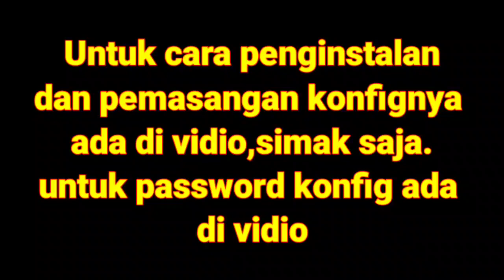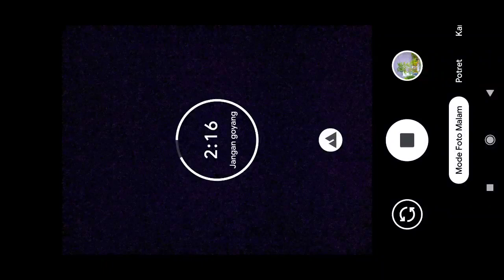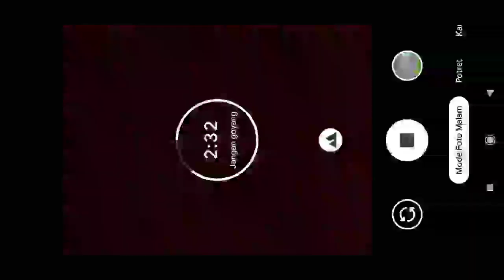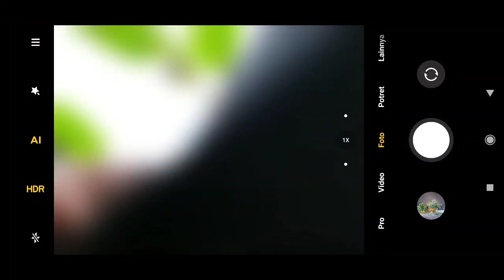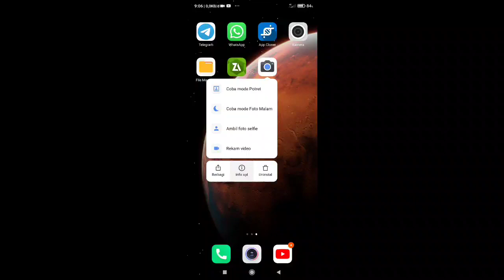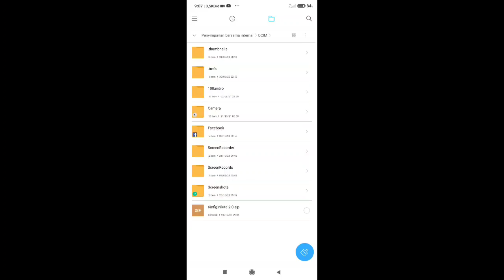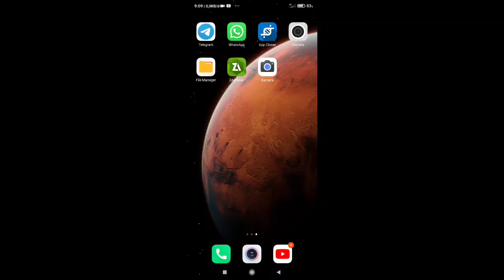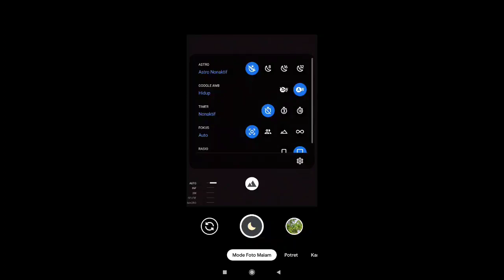GCAM NIKITA 2.0 DENGAN KONFIG SUPER MANTUL SUPORT SEMUA ANDROID (tertentu)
saya kali ini mau membagikan gcam nikita 2.0 beserta konfignya ,gcam ini seperti biasa sudah suport foto astrofhotography. maupun foto siang ataupun malam gambar natural ditambah konfig super mantul dan  lebih bagus .so jangan lupa subscribe like dan share terimakasih

konfig (password sela2 menit 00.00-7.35  )

Changelog:

Based on: B-S-G and Arnova8G2 GCam 7.4.104

Changes:
• Final version
• Added isDefaultsLite device config by default
• Added new icons and styles
• Changed Etalon7+ lib to NR57W15T17 (Thanks UserX)
• Updated translations (Thanks Contributors)
• Fixed and improved Pixel Binning viewfinder button
• Fixed AUX video crash, need enabled restart first (Thanks tigr)
• Some small changes and

 suport:

asus maxpro m1/m2, dan semua tipe hape snapdragon dan mediatek (camera 2api aktiv)

source: celsoazevedo